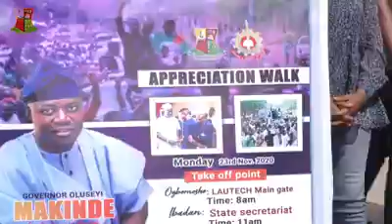CHECK OUT HOW OYO STATE GOVERNOR ADDRESS LAUTECH STUDENT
CHECK OUT HOW OYO STATE GOVERNOR ADDRESS LAUTECH STUDENT Face tv Africa Face tv Africa Facetv Africa Face tv AFrica Facetv Africa Facetv Africa and Music face: Real Indigenous Nigerian Music. We profile top performance, top rated Nigerian musicians, legends, events, video musicals and we dish them out to you from a Nigerian point of view.